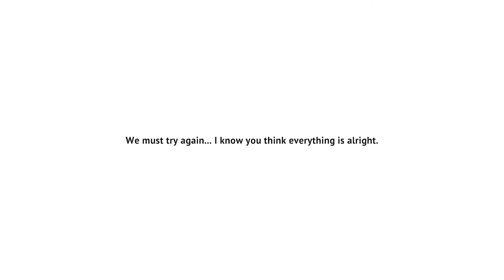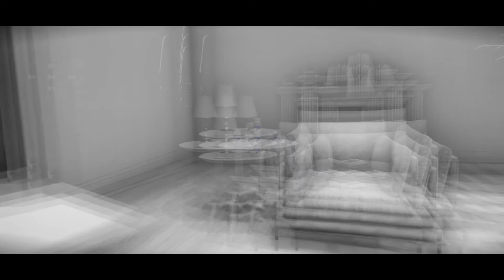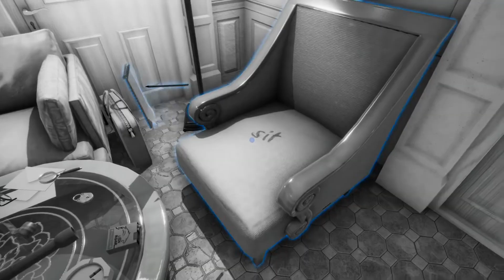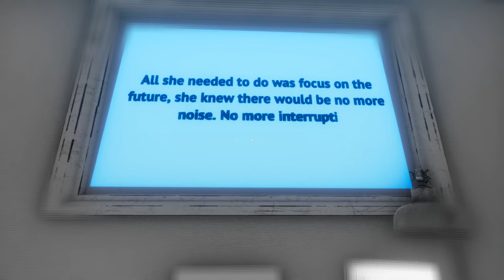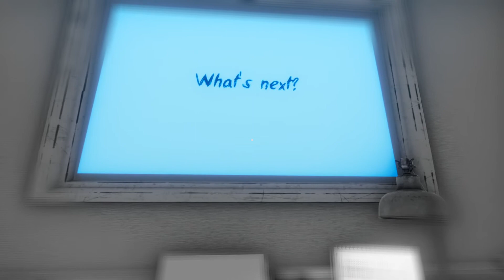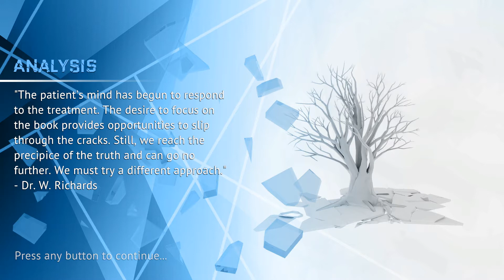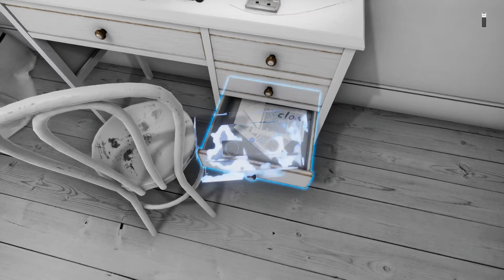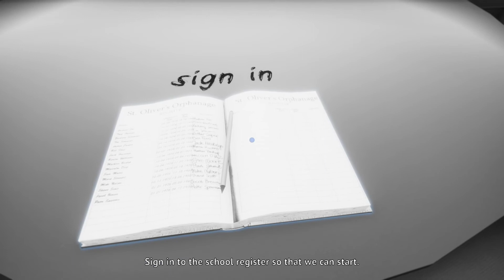The Shattering Gameplay Preview - Psychological Thriller Walking Simulator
*The Shattering by Super Sexy Software, published by Deck13 - April 21, 2020

The Shattering is a walking simulator that deals with traumatic events and how they affect our everyday lives and the process of accepting and overcoming them.

You are watching events as they unfold through the eyes of the main protagonist, John Evans. You start out in presumably what is the hospital, talking to one psychiatrist Doctor W. Richards. John seems to have been in a car accident while intoxicated and is suffering from amnesia. Doctor Richards is walking you through the process of recovering your memories.

The gameplay loop is very similar to other walking simulators such as Gone Home and What Remains of Edith Finch. The main controls consist of walking around the environment and interacting with a few items as the narrative progresses around you.

There are a few light puzzle elements, mostly revolving around interacting with the right items in the right order. They are not difficult but there is a lack of clear direction sometimes so you just end up wandering around the level, clicking everything in sight much like the point and click adventure games of yore.

The story is engaging and the element of mystery and figuring out what happened to John is riveting for the most part, although some sections of how the narrative is displayed can be a bit disjointed and the delivery ham fisted. The game play elements can sometimes be lacking clear direction as well.

Overall, the game deals with darker aspects of life that most other games don't bother covering and that is something I can appreciate. Flaws of the game aside, fans of walking simulators and darker themes, such as trauma, have a solid game to look forward to.